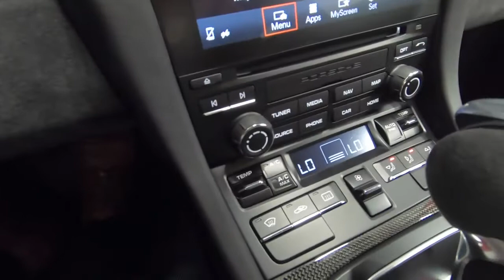2 2018 Porsche 911 GT2RS Weissach Revs + Walkaround720p